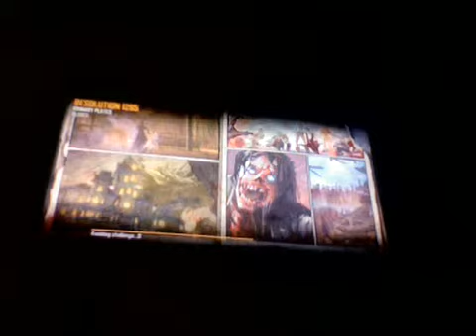part one buried with acid comoro